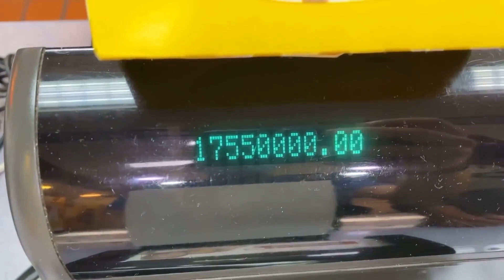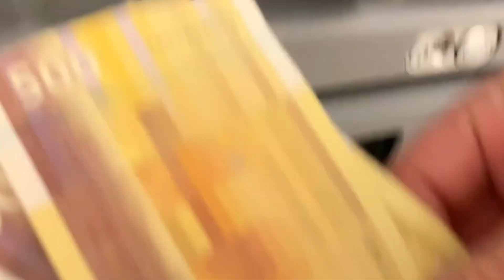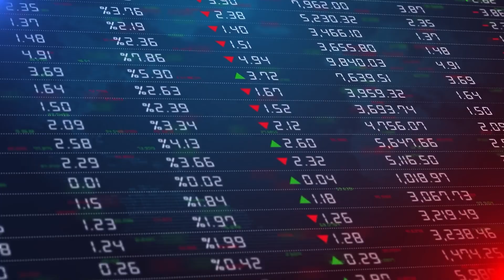World’s 5 Most Expensive Countries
Not all countries are treated equally! Some nations are very affordable (such as Bangladesh, Vietnam, and Uzbekistan) while others are extremely expensive (Switzerland, New Zealand, and Hong Kong). In this video, you’ll find out what are the world’s 5 most expensive countries from my own personal travel experiences!

Do you think I missed any on this list?